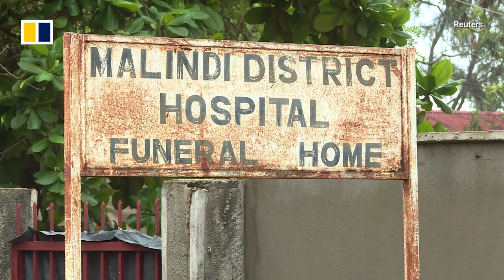Kenya cult autopsies reveal children died from starvation and asphyxiation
The Kenyan government has begun conducting autopsies on victims of a cult that killed over 100 people seeking the chance to “meet Jesus”. Initial findings showed empty stomachs and blue fingernails, indicating that starvation and asphyxiation were the causes of death. The suspected cult leader remains in police custody, as investigators continue to unravel one of the worst cult-related mass killings in recent history.